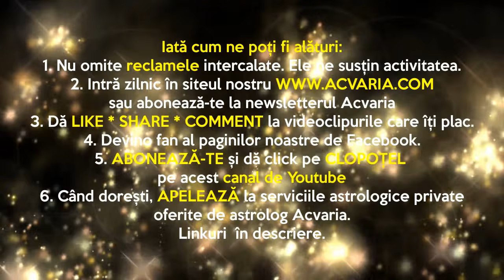⭐ VINERI 6 AUGUST 2021⭐ HOROSCOPUL ZILEI cu astrolog ACVARIA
RECOMANDARI:
1. 🟢Vezi horoscopul zilei atat pentru zodia ta NATALA, cat si pentru zodia ASCENDENTA. 🟢Esti nascut la granita dintre zodii si nu stii carei zodii apartii de fapt? Nu stii care e Ascendentul? AFLA AICI

2.🔴 MERGI DIRECT LA ZODIA TA: 🔴
0:05 INTRO
2:09 Berbec
4:35 Taur
6:48 Gemeni
8:42 Rac
10:41 Leu
13:22 Fecioara
16:04 Balanta
18:25 Scorpion
20:25 Sagetator
24:51 Capricorn
28:05 Varsator
30:56 Pesti